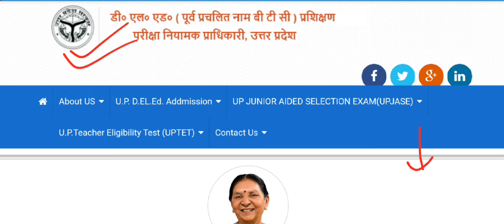UP D.EL.Ed Registration Form 2024 | Uttar Pradesh DELEd / BTC | InfohubASD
UP D.EL.Ed Registration Form 2024 | Uttar Pradesh DELEd / BTC | Uttar Pradesh | InfohubASD

Up btc form 2024 kab aayega
up deled form update
up btc admission
How to fill UP DELED Admission Online Form 2024
btc form exam 2024,
updeled.gov.in 2024
d el ed admission 2023
d el ed registration d.el.ed online
2024 up deled 2024
up deled info in up bled online form 2024 d.el.ed form fill up 2024
dled form 2024 uttarakhand cut off updeled 2024 btc karne ke liye kitni merit chahiye
Uttar pradesh deled form 2024
up deled admission form date 2024
up deled registration form 2024
up btc registration form 2024 kab ayenge